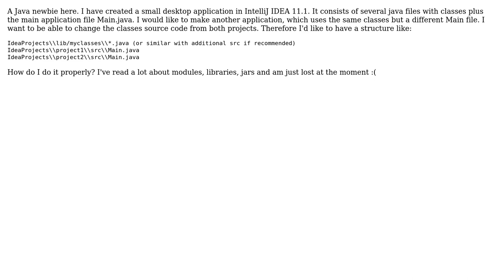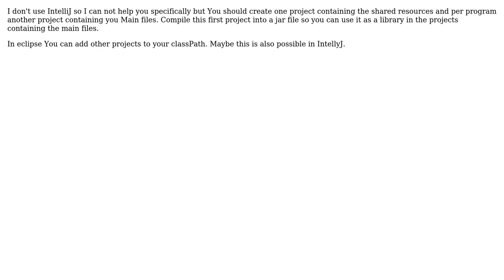How can I make Java code accessible to two projects?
With thanks & praise to God, and with thanks to the many people who have made this project possible! You are responsible for your own actions.